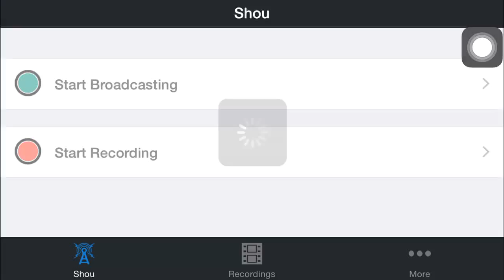Boom Beach - HZM unboosted vs 5 ice boosted base.